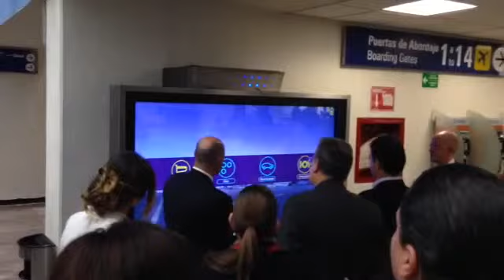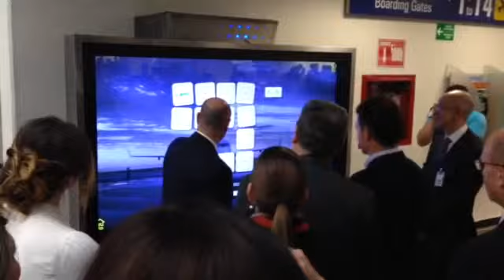Experiencia Interactiva Aeropuerto OMA de Monterrey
Implementación de experiencia interactiva con la tecnología Overlay PQ Labs multi-touch y el uso de Software interactivo Omnitapps, instalado en el aeropuerto OMA de Monterrey.

¿Quieres saber más acerca de esta solución? Visita nuestro Sitio Web: overlay y omnitapps